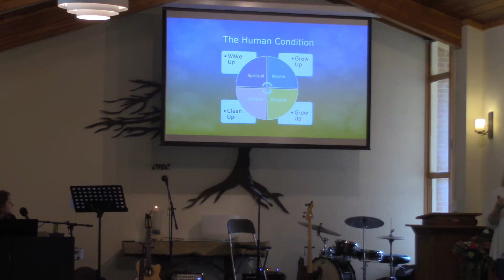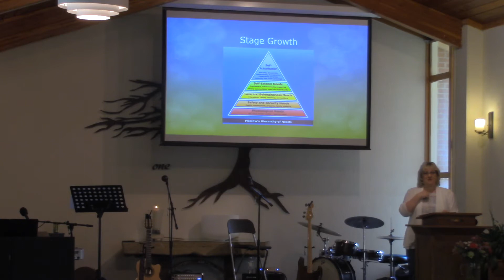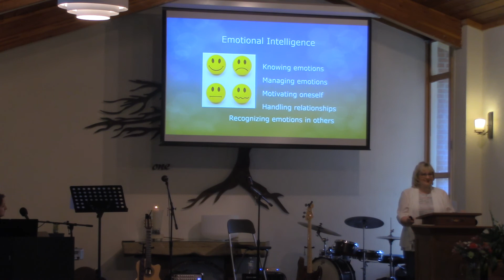May 12 2019 "The Human Condition: I AM Growing Up!" Rev. Shawn Ann Wegner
To completely claim our divinity, human beings have to grow up physically and mentally.  Join us in the first of a four-part series that honors the growth process inherent in all humans.  We will learn why stage development is so important in our growth process and why even the awareness of these various stages can significantly accelerate a life of conscious growth.